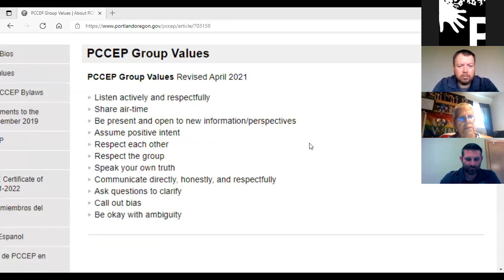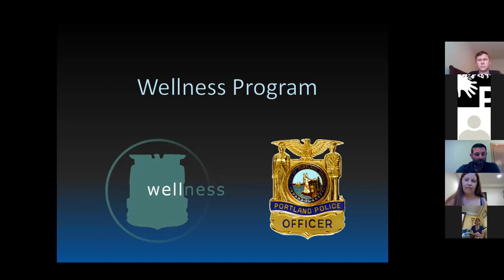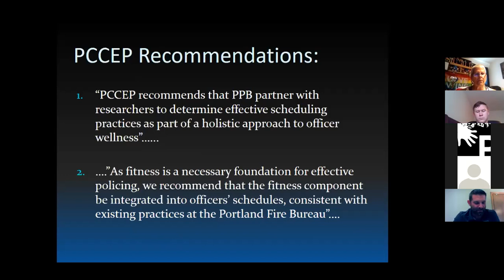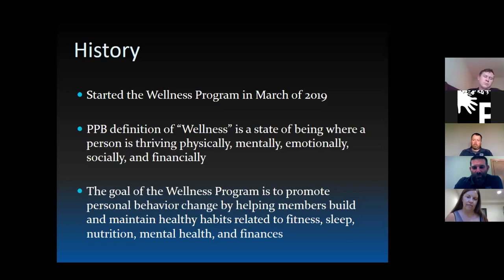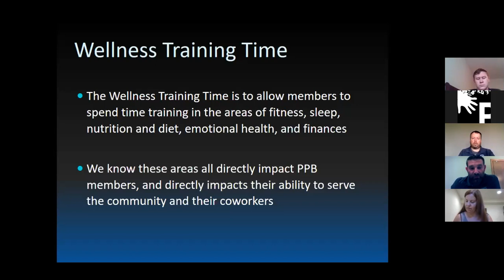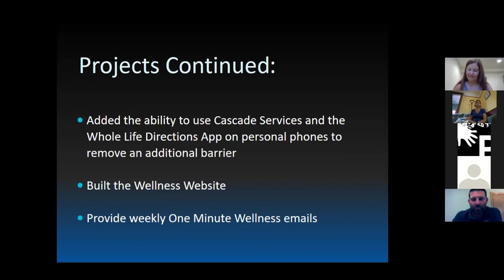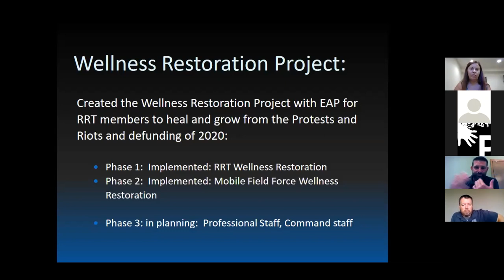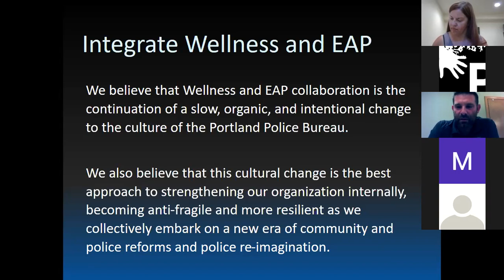PCCEP Behavioral Health Subcommittee August 2021 Public Meeting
Portland Committee on Community Engaged Policing (PCCEP) Behavioral Health Subcommittee August 3, 2021 Public Meeting